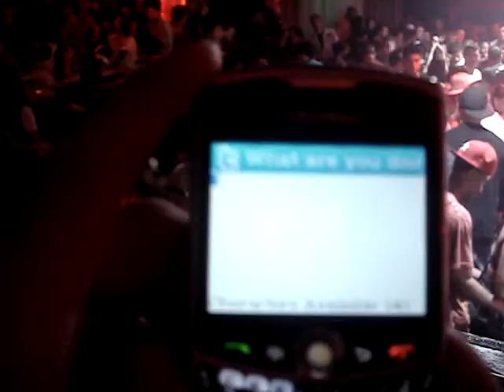WILDLIFE WEDNESDAY PLAYBOY LINGERIE PARTY + NIEVES B-DAY @ DEKO LOUNGE 4-8-09 SET 3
FRANKY RUSSO ROCKIN' @ WILDLIFE :NIEVES B-DAY BASH + OUR PLAYBOY MANSION LINGERIE PARTY @ DEKO LOUNGE 4-8-09 ..WILDLIFE WEDNESDAYS WITH DJ MIKE BUGOUT + DJ FRANK RUSSO